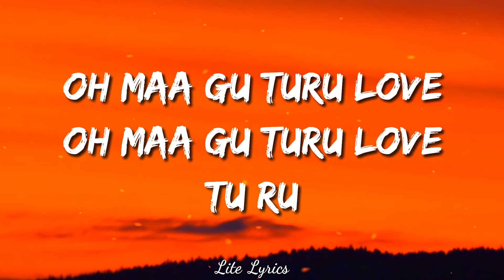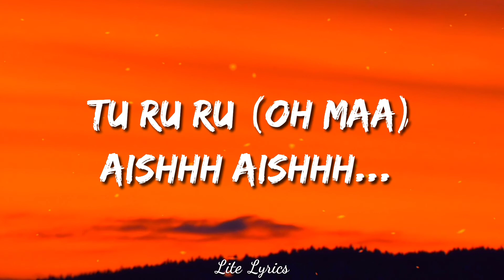Oh Maa Gu Turu Love Song (Lyrics)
SONG CREDITS
SINGER UNAVAILABLE
LYRICS UNAVAILABLE

LYRICS
PAID LYRICS